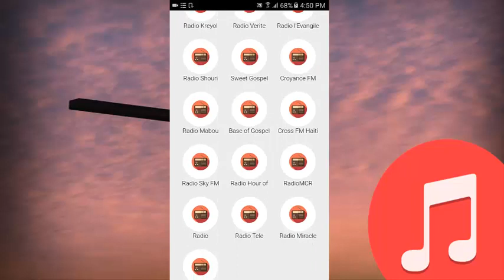Musique Evangelique Haitienne:Musique Chretienne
L'application musique évangélique haïtienne vient avec une grande collection de
Louanges chrétiennes, musique évangélique.

Obtenez l'application "musique évangélique haïtienne" sur votre appareil mobile et
Écoutez la meilleure sélection de chansons chrétiennes.

Ici vous obtiendrez toutes les chansons chrétiennes en langue haïtienne.

Cette application contient de la musique évangélique haïtienne qui sans aucun doute
sera heureux et vous motivera le jour.

Cette application offre des chansons chrétiennes évangéliques, vous pouvez
Écoutez ces émissions en direct à tout moment et n'importe où avec votre téléphone portable.

Ces stations sont spécialement sélectionnées pour vous
musique évangélique pour que votre journée soit bénie.

musique evangelique haitienne est une application avec laquelle vous pouvez syntoniser et écouter
message différent d'espoir.

Si vous êtes un de ceux qui aime écouter de la musique chrétienne, alors cette application est
pour vous, nous avons des radios qui vous permettent de profiter de toute votre programmation
En un seul endroit

Notre mission est: de partager le message de l'Evangile de manière pratique,
moderne et attrayant, impliquant la jeunesse de tous les temps.
musique evangelique haïtienne est une application qui vous permet d'écouter:

Programmes de radio en direct 24 heures par jour.

Nous espérons que cette application est une bénédiction pour tous et que la musique évangélique haïtienne
soyez de votre plaisir. Pour pouvoir l'écouter avec ses amis et sa famille.

Cette application evangelique haitienne musique est dans le but de fournir des informations et des ressources
des chansons chrétiennes évangéliques Par l'application de la musique évangélique haïtienne
vous pouvez profiter de: programmation différente avec votre famille ou vos amis.
chanson de louange est une porte de plus au monde de Dieu écoute des chansons chrétiennes,
chanson évangélique parmi d'autres.

Écoutez la musique évangélique haïtienne pour en savoir plus sur le salut
De bons témoignages à travers la musique évangélique haïtienne et écoutez la radio gratuite où vous voulez